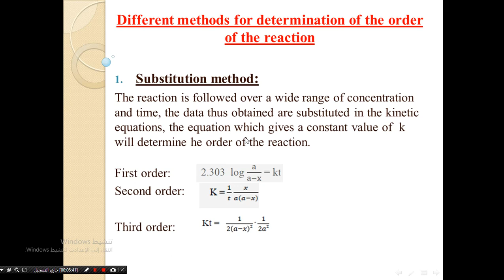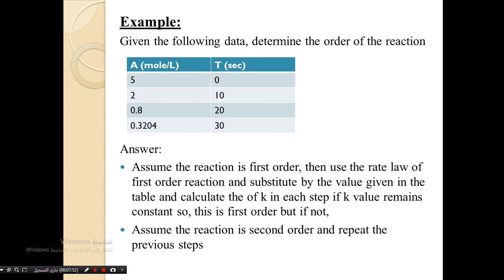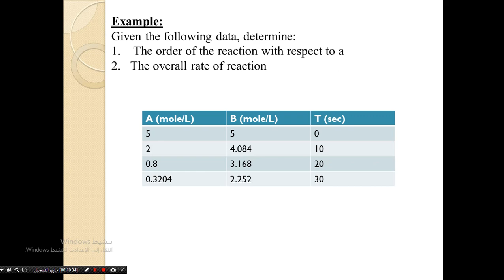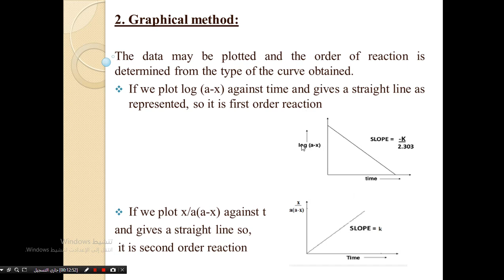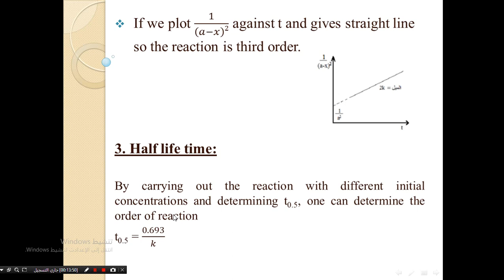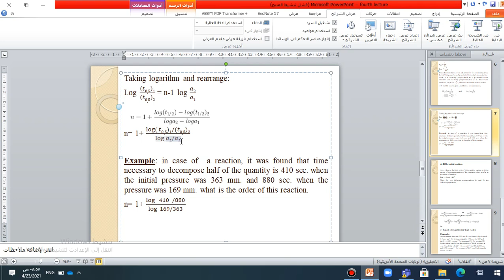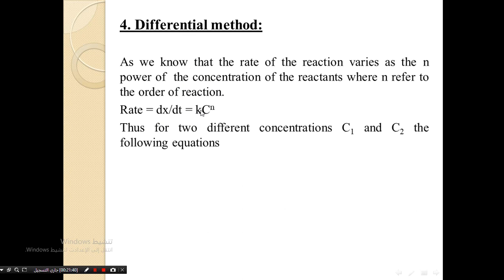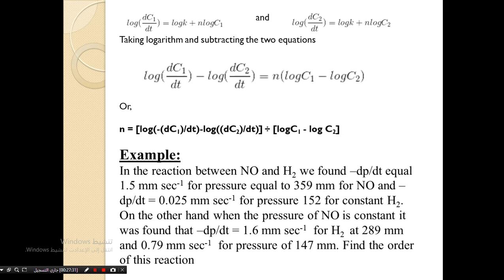methods of determination of reaction order (lecture 4)